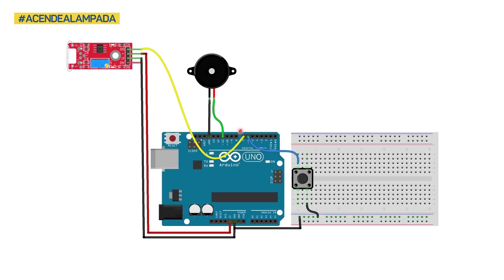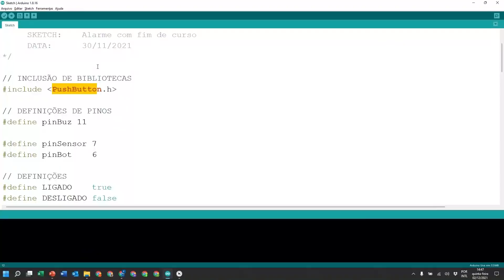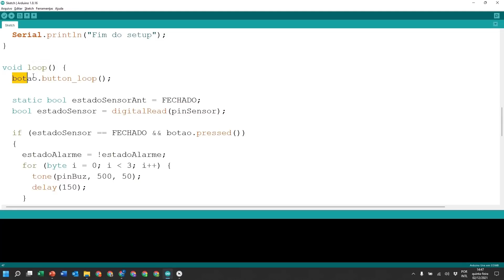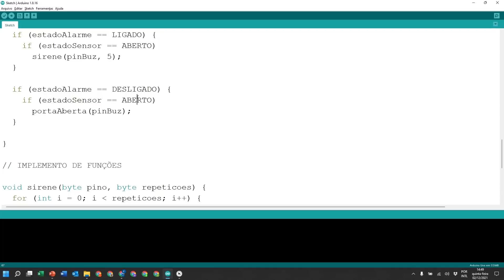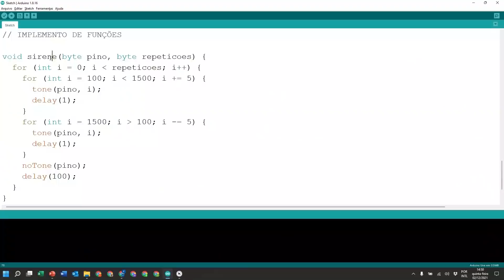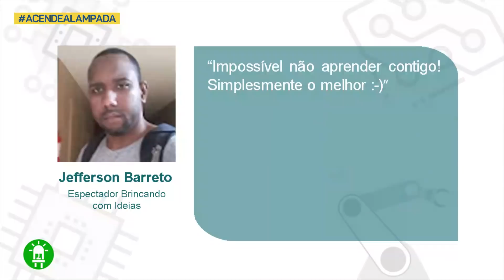Usando Sensor Fim de Curso Com Arduino NA PRÁTICA!!!! - Em Portões e Elevadores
💡 Conheça o software para desenhar Placas de Circuito Impresso, mais popular do mundo!

💡 NÃO FIQUE QUEBRANDO A CABEÇA!

💡 Curso de Arduino para Principiantes Aplicado à Robótica!

😎 Você é fã do Brincando com Ideias? Venha fazer parte do nosso Fan Clube no Telegram:

Item ID:                         WD9NYRG
Author Username:                 TimCat
Licensee:                        VICTOR MADEIRA
Registered Project Name:         Brincando com Ideias
License Date:                    April 15th, 2021